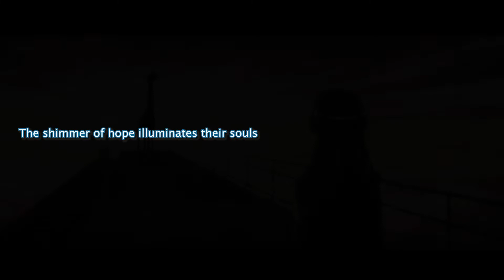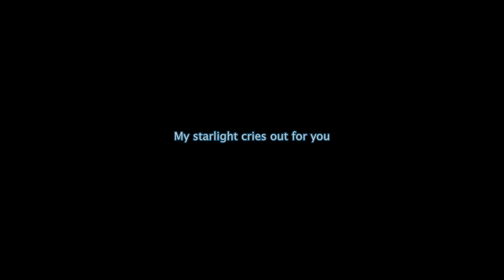[Trance] [Hatsune Miku English] Flowstreak - Starlight (Lyric Video)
All background images are from the Revue Starlight movies except for the first one which is AI generated.

Lyrics:

A shimmer of hope shines on the horizon
It calls, it calls out to the people
The new, the new age of discovery
For those who seek the unknown

To reach the top of the whole wide world
To see what's possible and what's not
The grand, the grand champion of the stage
The starlight calls out for you

A shimmer of hope shines in the hearts of those
Who fight, who fight for their ambitions
To strive, to strive to achieve majesty
Until the world's turned to ash

The shimmer of hope illuminates their souls
A step ahead their greatest wish lies
Beyond, beyond the gates that open
To only those who believe

To answer life's greatest questions
The memories of the past return

The shimmer of hope flashes before their eyes
They fall, they stumble into darkness
The stars, the stars disappear from the sky
Lost for all eternity

To be misguided by desires
The cycle of tragedy repeats
My starlight cries out for you